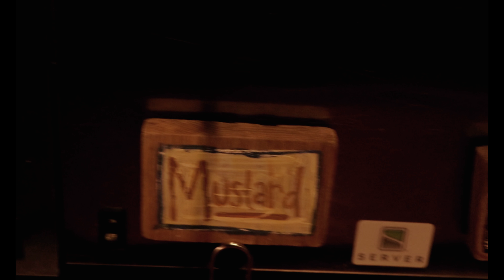CENTRAL BBQ MEMPHIS TN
Everyone says Memphis has the best. Also talking about Kansas City Joes in Kansas City Kansas and Martins in Nashville TN